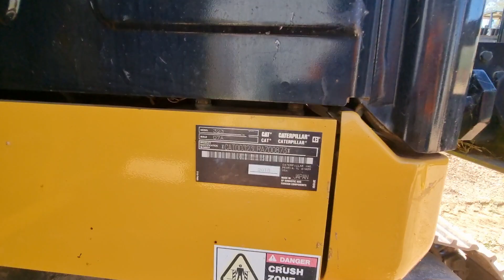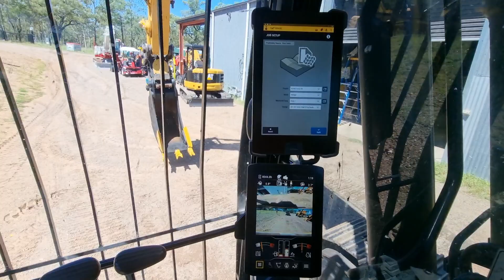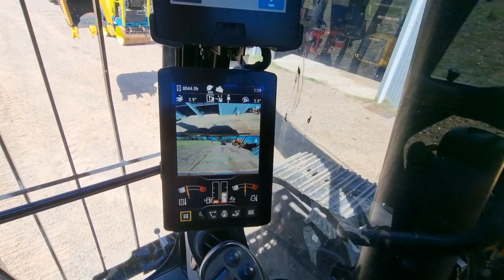For Sale 2018 CAT 323 Next Gen Excavator 8044hrs TILT HITCH C/w 500Hrs CAT Factory Warranty